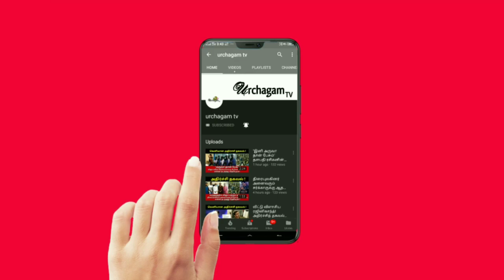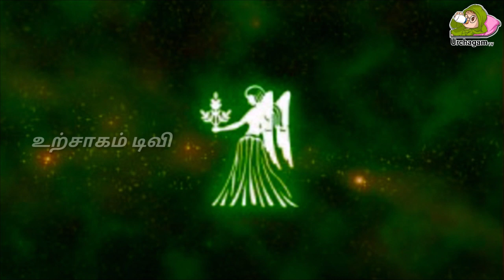11/04/2020 இந்த ராசிக்காரர்களுக்கு வீண் செலவு ஏற்படலாம் !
11/04/2020 இந்த ராசிக்காரர்களுக்கு வீண் செலவு ஏற்படலாம் !

Tamil pesu

Like பண்ணுங்க
Share பண்ணுங்க

Raasi palan , Raasi palan tamil, palan Tamilnadu , today Raasi palan , today Raasi palan tamil, tamil Raasi palan , la g